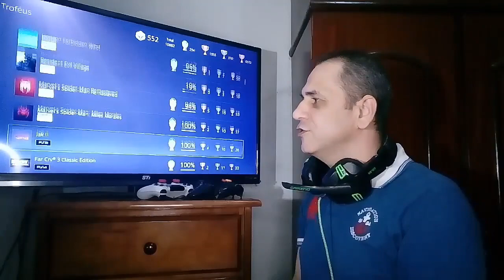POLÊMICA! Parem de colocar jogos indies no mesmo nivel dos AAA!